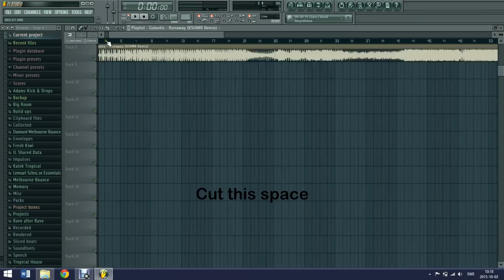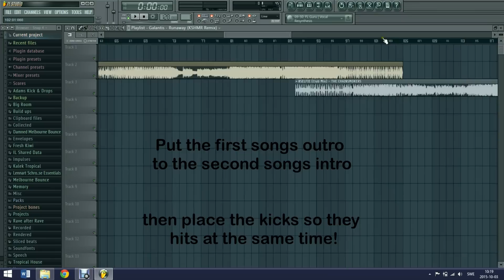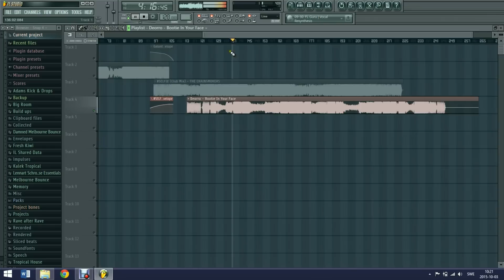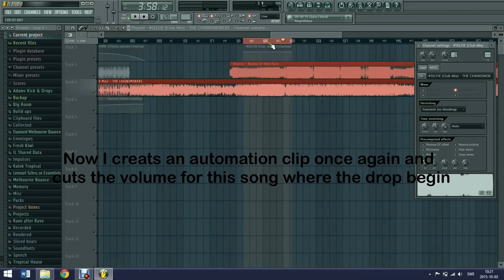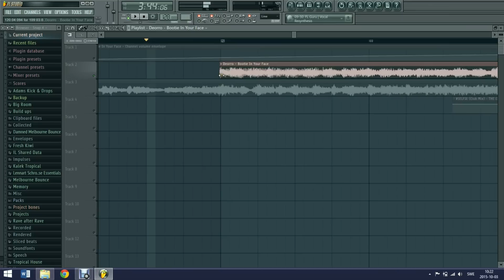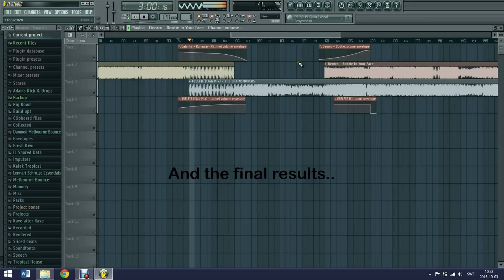FL Studio - How To Mix Tracks And Do Mashups (Tutorial)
(Final results at 5:06)

Hello guys!

This is a tutorial for how to make a mix in FL Studio but also how to make a mashup or just changing the drop.

If you need any help just write to me in the description so I can help you.

Please give the video a like and please check out my soundcloud page for sick mixes